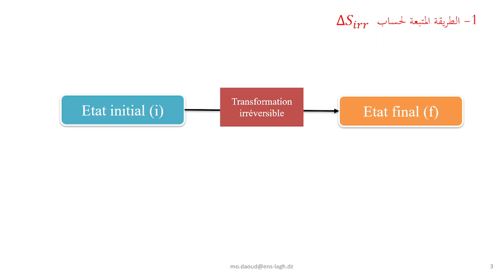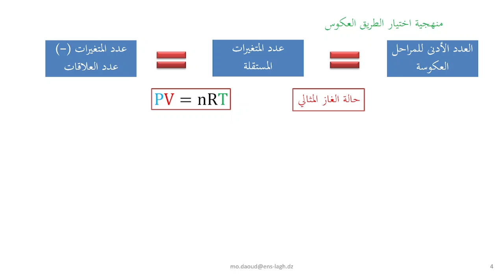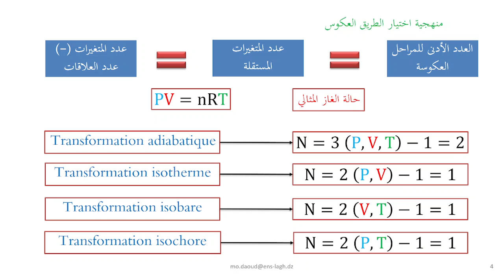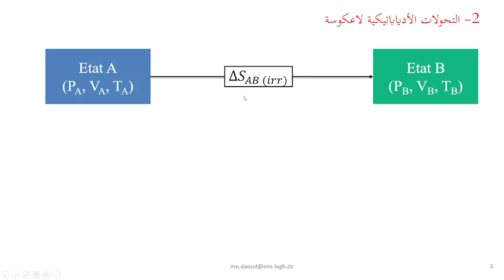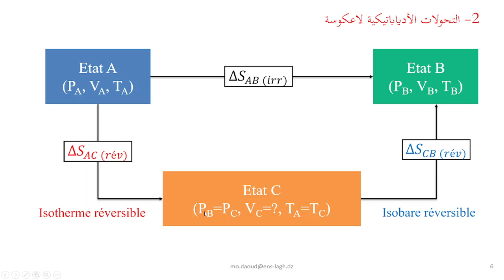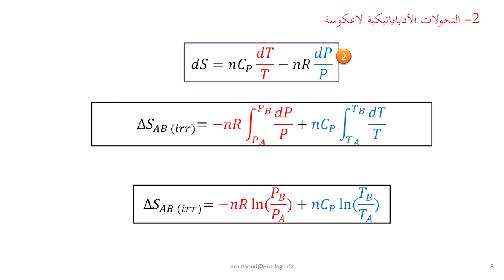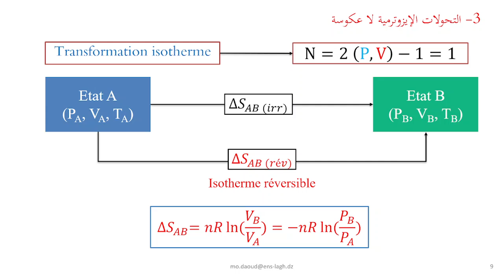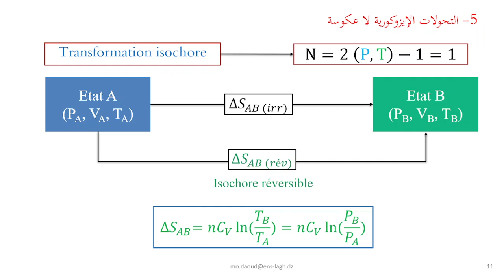المبدأ الثاني لمقياس الترموديناميك (التحولات لا عكوسة لغاز مثالي) للسنة أولى متوسط و ثانوي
المبدأ الثاني لمقياس الترموديناميك (التحولات لا عكوسة لغاز مثالي) للسنة أولى متوسط و ثانوي لقسم العلوم الدقيقة من تقديم الاستاذ: داود منير